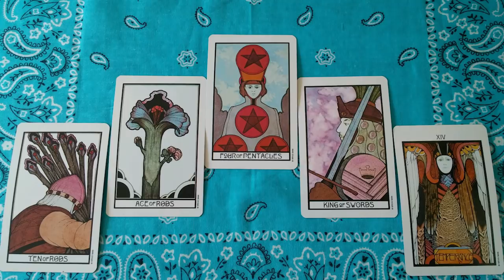Libra Psychic Tarot Reading February 2019 by Pam Georgel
To purchase my Psychic Crystal Readings for your sign for February
To purchase my January 2019 Eclipse Effects Two Deck Psychic Tarot Readings For Each Zodiac Sign